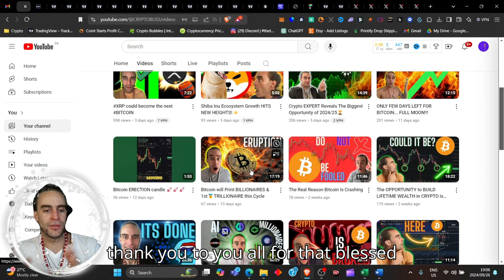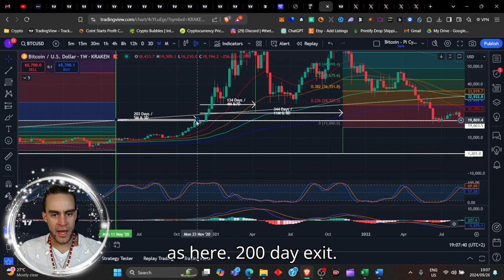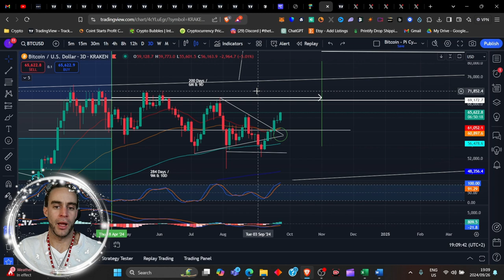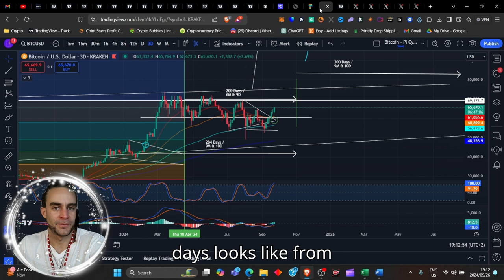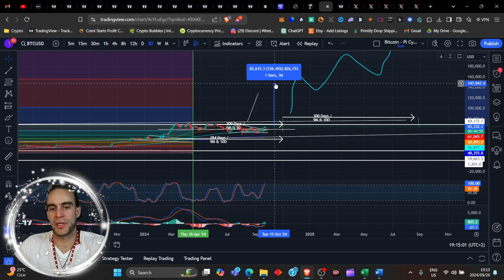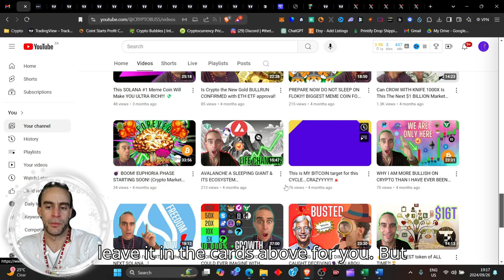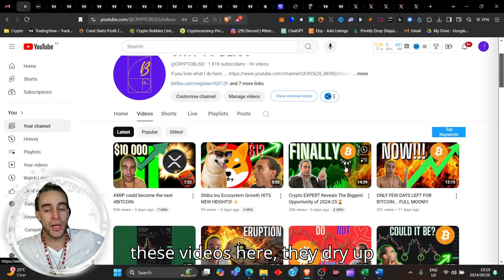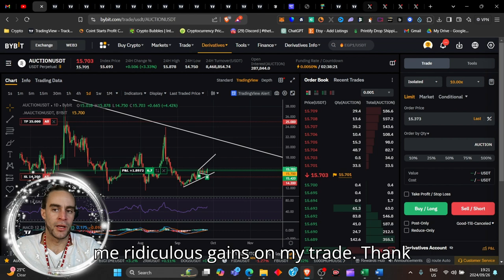BITCOIN EMERGENCY or FALSE ALARM Which Should You Choose?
BITCOIN EMERGENCY or FALSE ALARM Which Should You Choose? The markets tend to be volatile mostly, however in this instance, we take a look at whether Bitcoin is currently truly breaking out or if this is just more noise. Come delve into the video with me and find out...